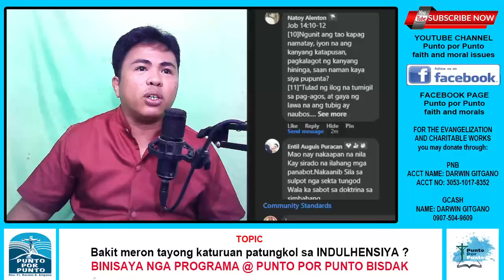Unsa man gayud ang Indulhensya alang sa mga Catolico